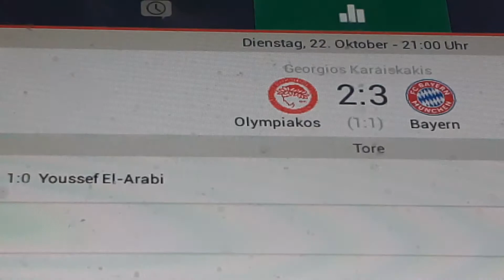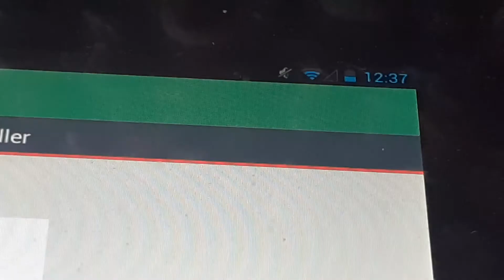28. Dezember 2019